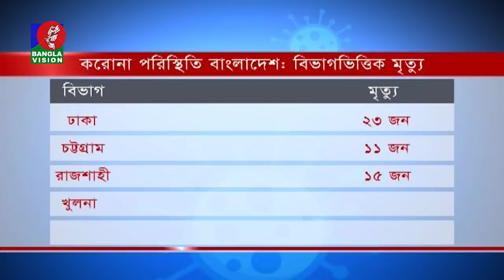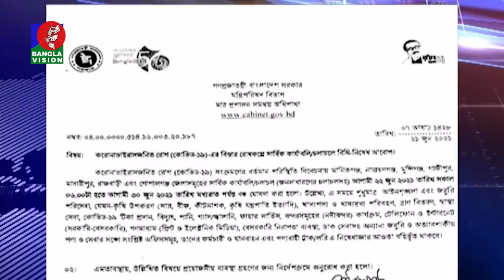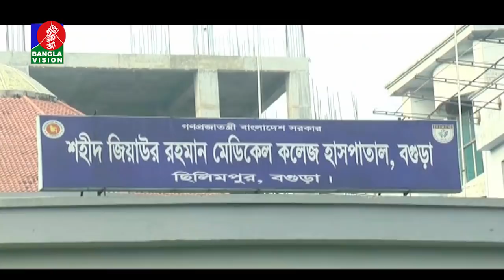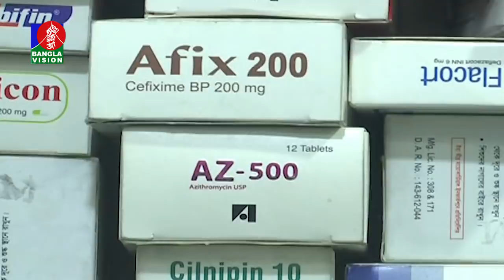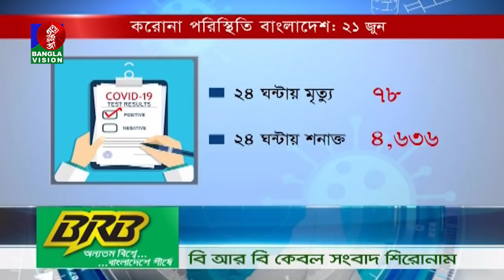সন্ধ্যা ৭:৩০ টার বাংলাভিশন সংবাদ | Bangla News | 21_June_2021 | 07:30 PM | Banglavision News